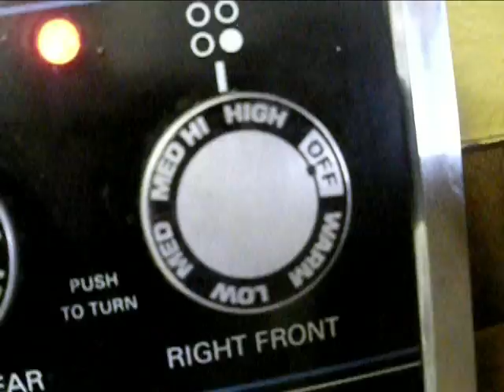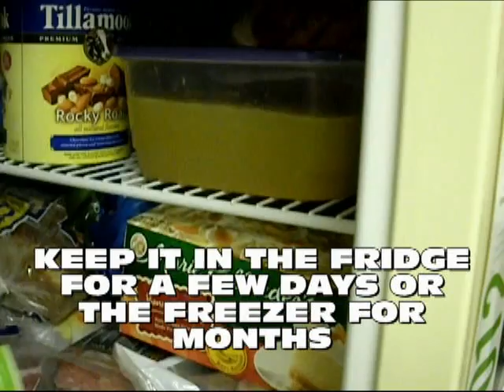Turkey Stock from Thanksgiving Leftovers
Take all of the leftover bones and fat from your turkey or chicken and turn them into an awesome soup stock.

Most soup stock or bullion cubes have tons of salt and sodium in them, plus they don't taste as good as homemade.

You can make this much easier and just take whatever is leftover from your turkey, chicken, ham or beef bones and cook them in a crockpot.  All of the additional things like carrots and garlic are totally optional.  Sometimes it's good to make a simple stock and then just add the spices and flavor you want later.

Chicken and turkey stock have a lot of other uses besides making soup.  You can use a stock instead of water to make rice, noodles or use it to add some flavor to a stir fry.